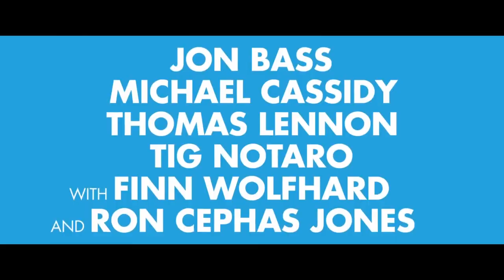DOG DAYS Trailer # 2 NEW 2018 Finn Wolfhard, Vanessa Hugens Movie HD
DOG DAYS Trailer # 2 (NEW 2018) Finn Wolfhard, Vanessa Hugens, Eva Longoria Movie HD